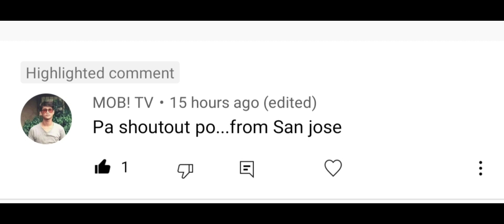alt casino SUPERDOG lang malakas 😱🤑🤑🤑